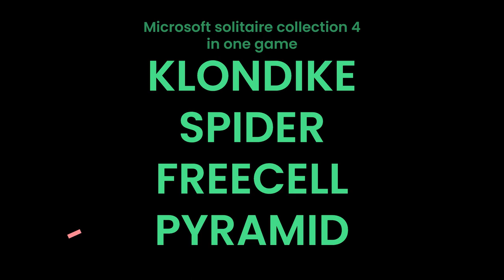Microsoft Solitaire Collection KSFP 4 IN ONE GAME SOLVED Oct 15, 2023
Microsoft Solitaire Collection, 4 in one game, KSFP, Solved, Oct 15,